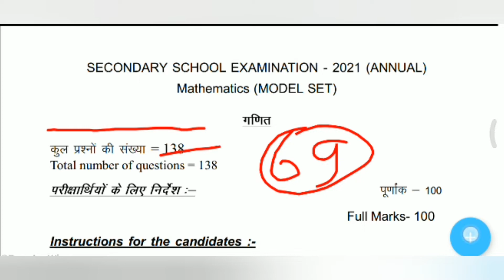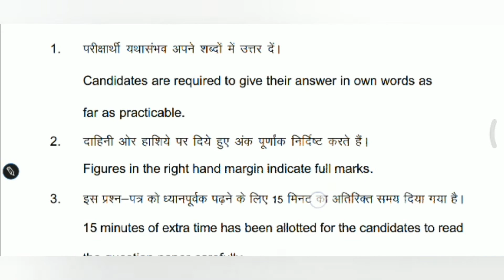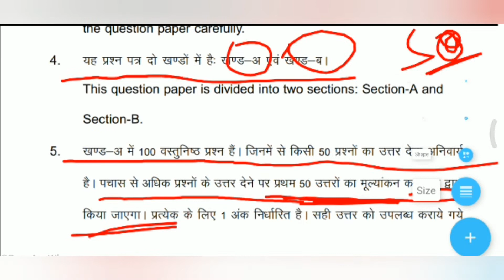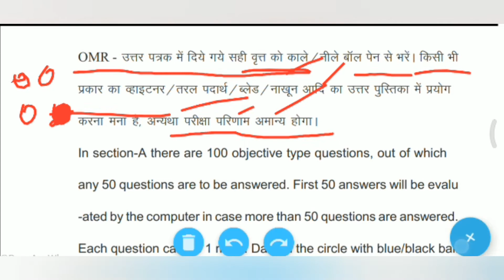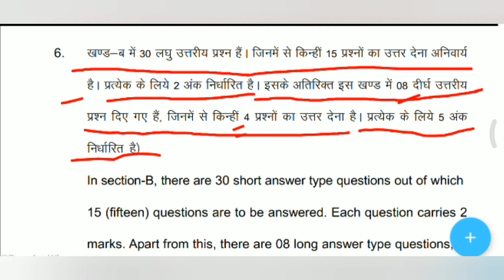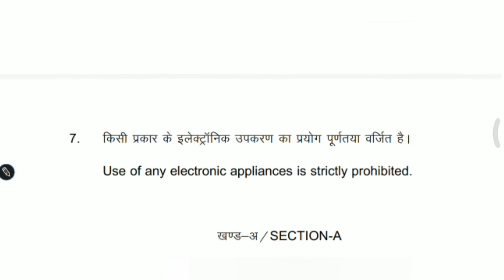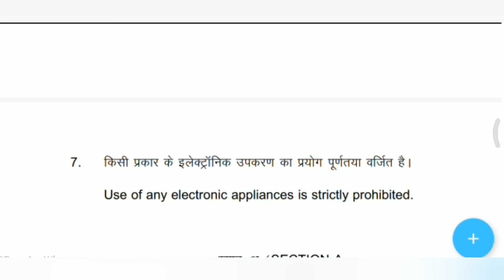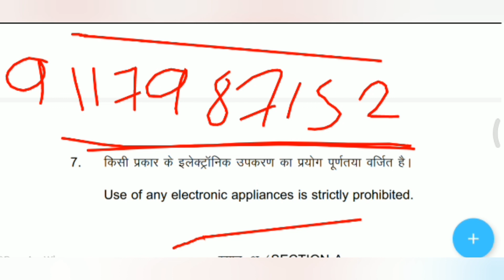Bihar Board 10th Exam releted all details । All Information and Pattern ।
Bihar Board 10th Exam releted all details । All Information and Pattern। Hindi medium।

हमें आप लोगों के सहयोग से ही नया नया कॉन्सेप्ट डालने की हिम्मत होती है क्योंकि आप लोग सपोर्ट करते हैं अगर आप लोग ऐसे ही सपोर्ट करते रहे तो मैं आपको ऐसे ही बहुत से सब्जेक्ट को मैं आपको रिकवर कर सकता हूं

        सभी सदस्य को धन्यवाद